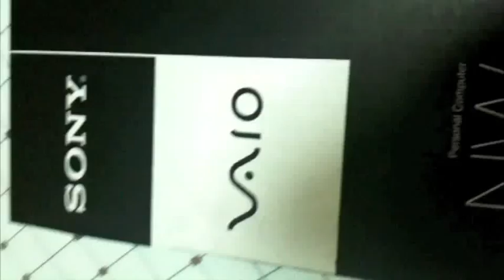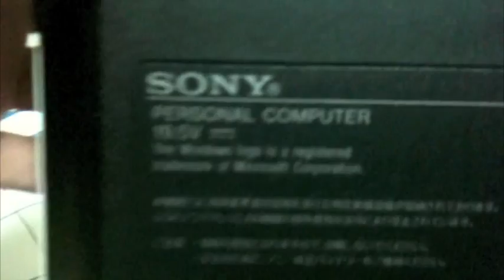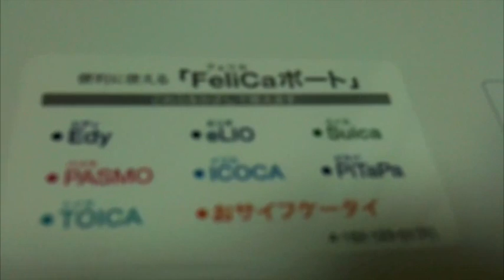UNBOXING my new sony vaio NW Series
please rate and subs..